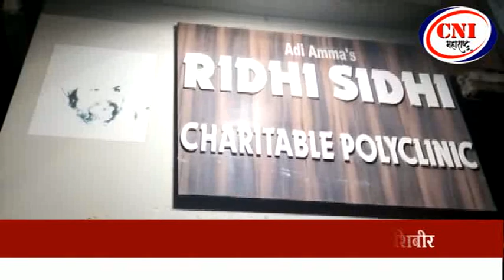उल्हासनगर। रिद्धी सिद्धी चॅरिटेबल पॉली क्लिनिक च्या वतीने मोफत शिबीराचे आयोजन